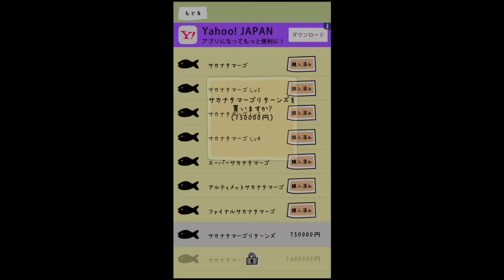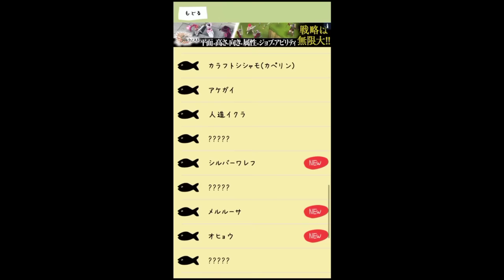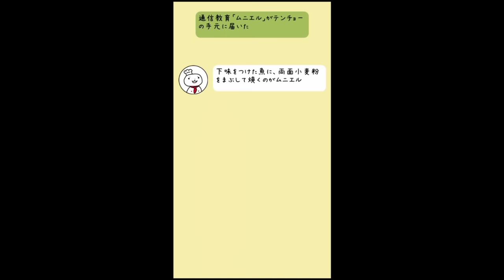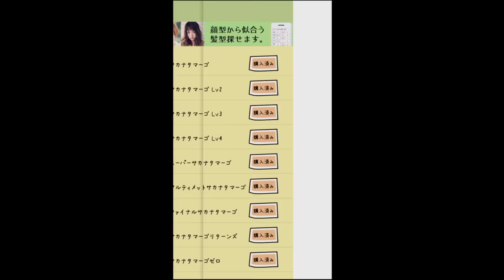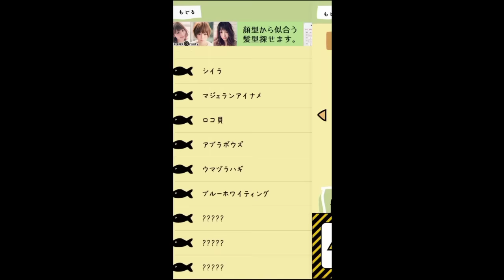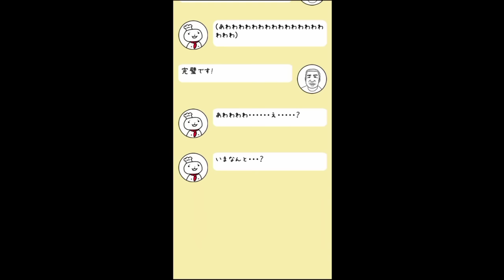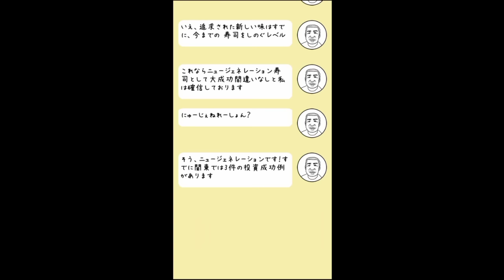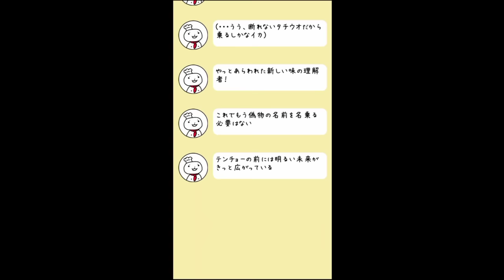【アプリ実況】レッツ食品偽装！？『これがサーモン』 03【KADA】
寿司屋の食品偽装ストーリー『これがサーモン』実況プレイPart3です！

◆ゲームのＤＬはこちらから！